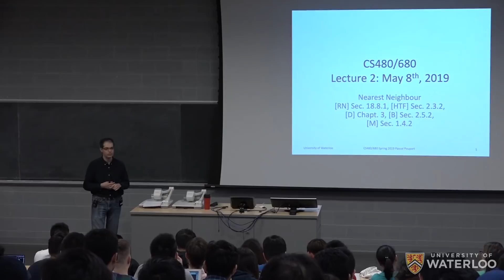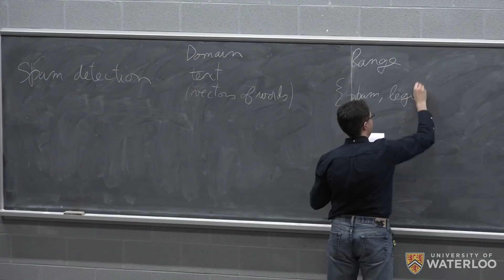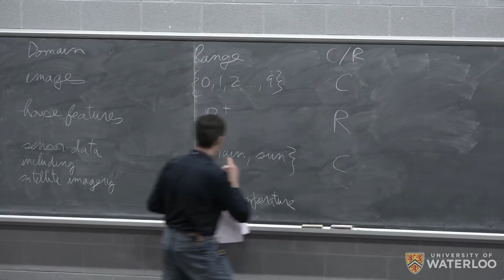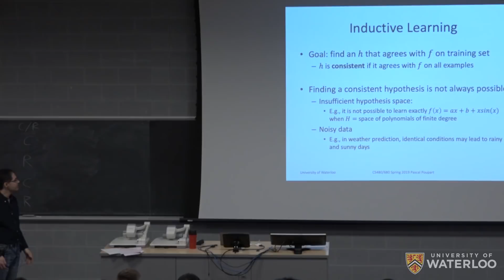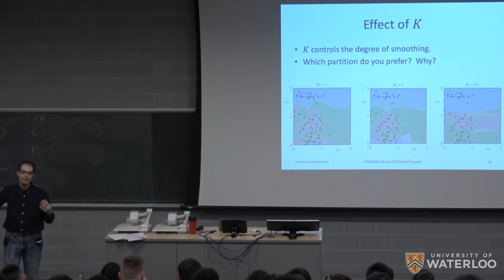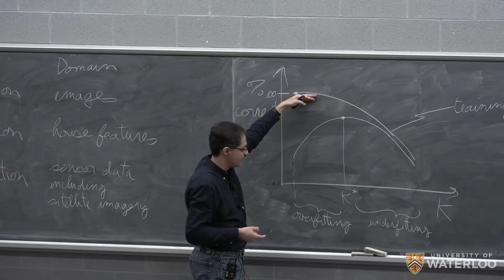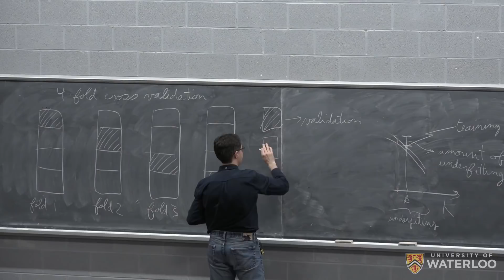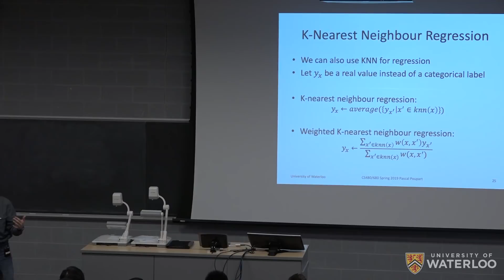CS480/680 Lecture 2: K-nearest neighbours